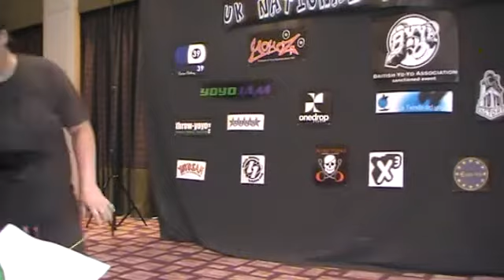UK National Yo-Yo Contest International X 2nd Jessica Rijken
UK National Yo-Yo Contest 2011

International X division 2nd place Jessica Rijken Score: 45.18